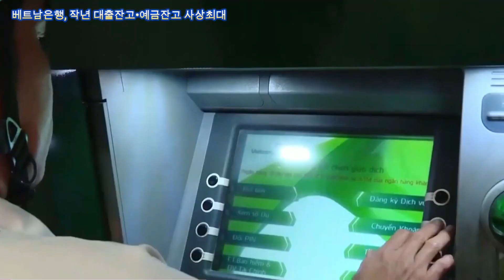베트남은행, 작년 대출잔고•예금잔고 사상최대…대출 10년만에 예금 초과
지난해 베트남 은행들의 대출잔고와 예금잔고가 사상최대를 기록했으며, 대출잔고가 10년만에 처음으로 예금잔고를 초과한 것으로 나타났다. 대출잔고가 예금잔고보다 많은 것은 신규대출이 예금 증가폭을 크게 웃돌았기 때문이다.

베트남 뉴스, 베트남 정치, 베트남 경제, 베트남 문화, 생활 정보 뉴스 채널.